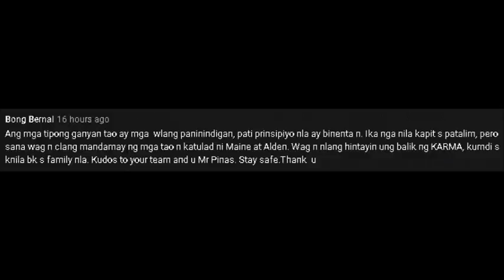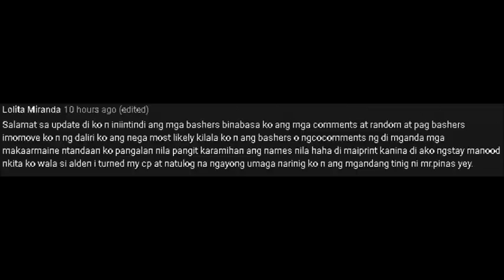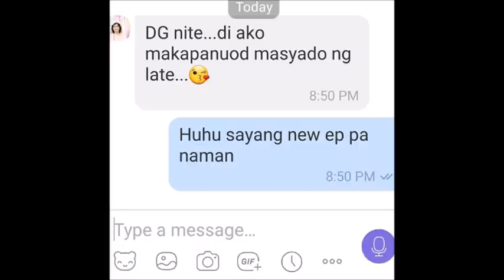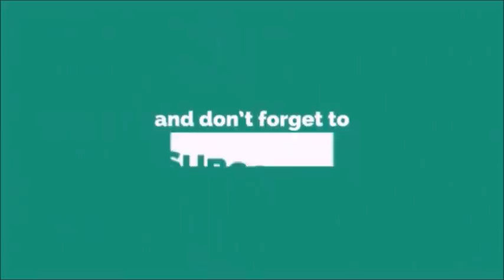OMG! ALDEN RICHARDS, MANANAPAK NA DAHIL SA GINAWA KAY MAINE MENDOZA!! ANO BA KASI ANG NANGYARI?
Ang dami naman kasing puwedeng bastusin si Maine Mendoza pa. Nakita 'nyo tuloy kung paano magalit si Alden. Takot kayo no? Sige ulit pa!!